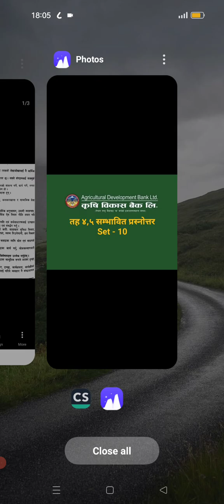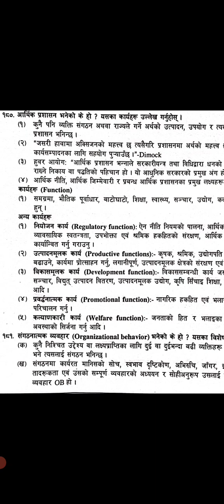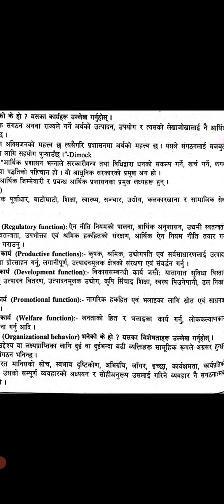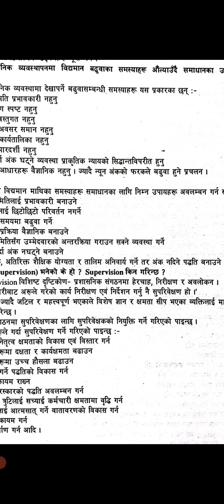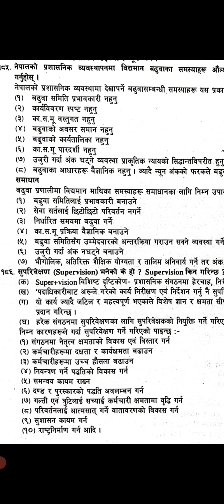कृषि विकास बैंक लिमिटेड तयारी नोट - तह ४,५ - सम्भावित प्रस्नोत्तर Set - 10